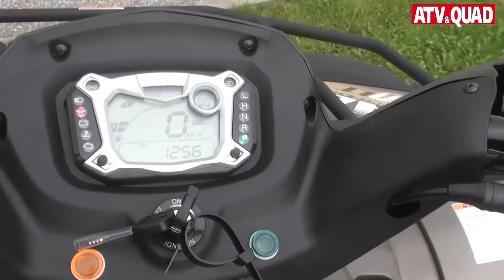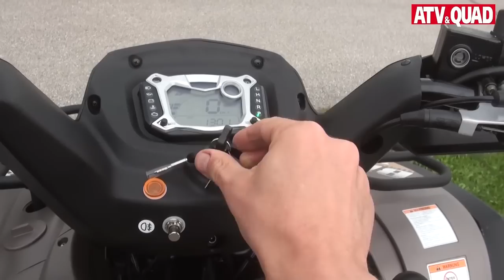Testing the TGB Blade 1000LT EPS Road Legal Quad Bike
See what happened when the TGB Blade 1000LT Road Legal Quad Bike was put to the test...